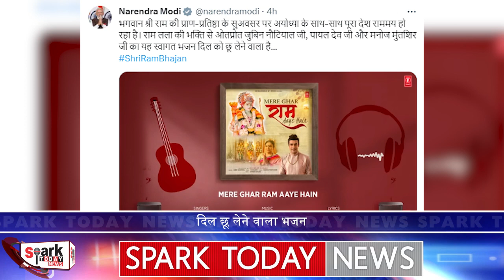आए नजर डालते हैं आज की ताज़ा खबरों पर 2024 | Spark Today News Vadodara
आए नजर डालते हैं आज की ताज़ा खबरों पर